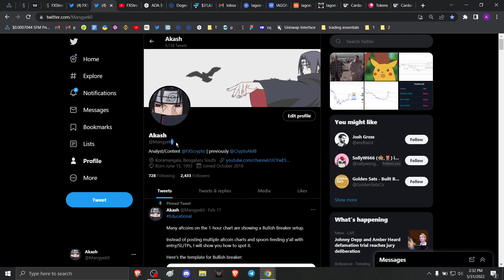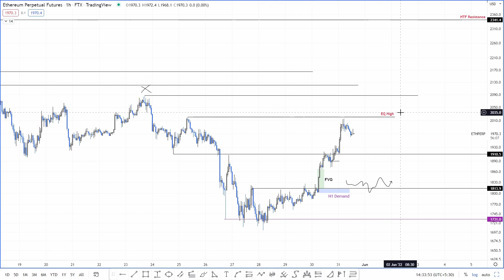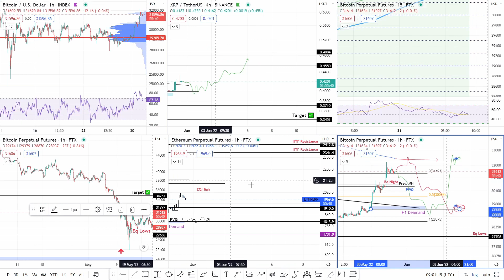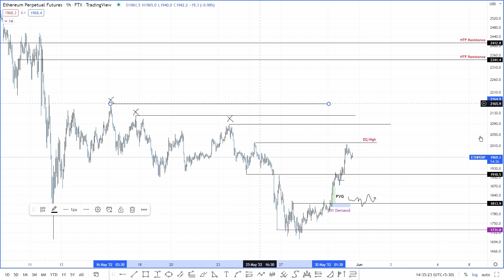Ethereum price bound for a brief correction; here's where to go long